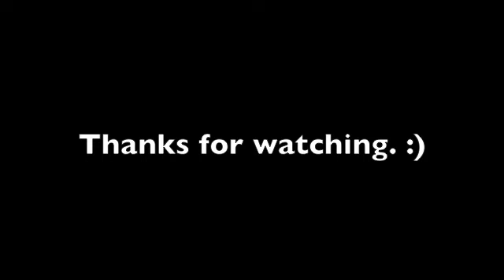World Go Boom- Music Video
I did this one before. but it was CRAAAAPPYY. so yeah. i made another one! :)

,GO DOWN!
Thanks SOOOOO MUCH FOR WATCHING!! :)

Comment an idea that you have in your head that i can do in my upcoming video's!! Maybe you'll even get a shootout!! :)

Like this video... just cuz.

Add to fav's if Like isn't enough!! :)